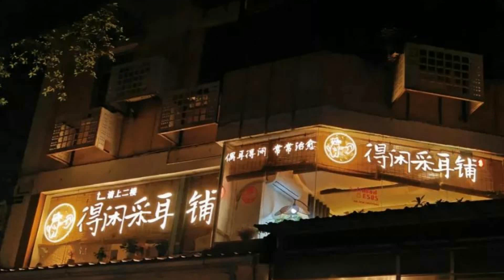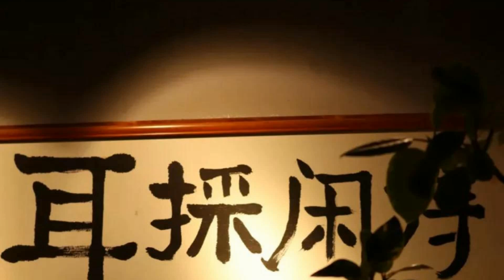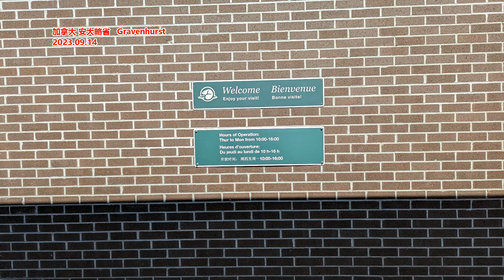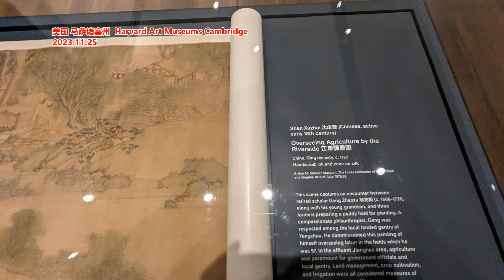开倒10家店后 我劝大家还是找个班上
文章来源: 新周刊
人们常将小店比作“城市的毛细血管”，一批开业，一批歇业，周而复始地供养城市这具躯体的活力。若将小店作为坐标，我们会发现一座城市如何在时间与空间的尺度上缓慢变化。